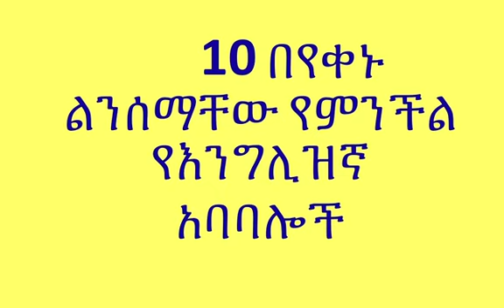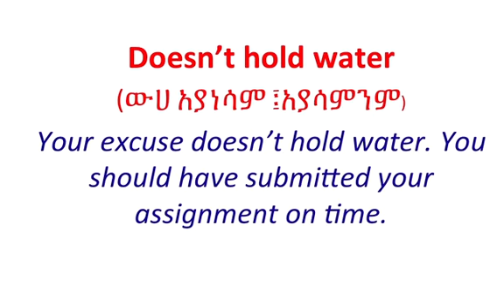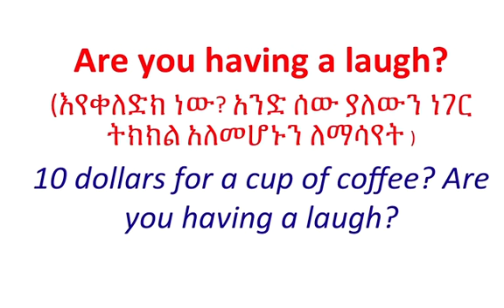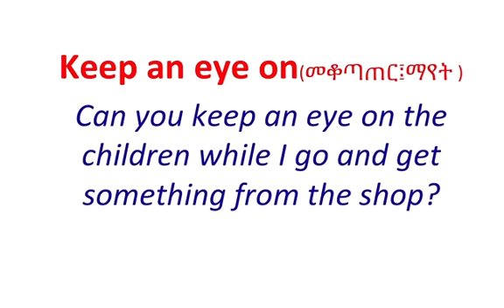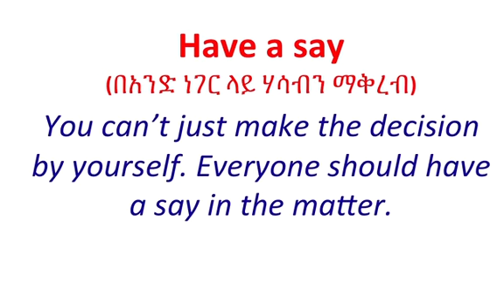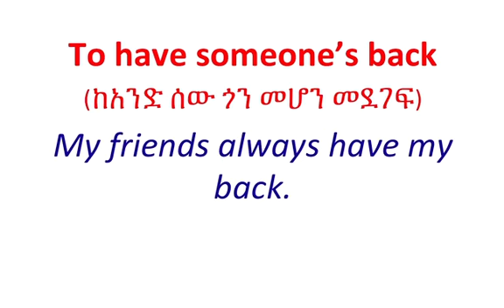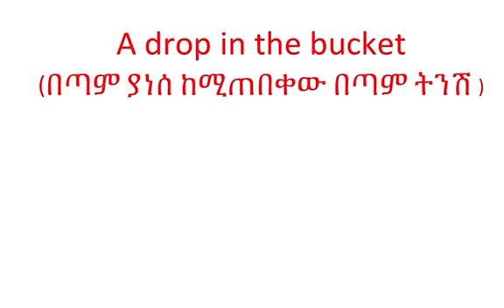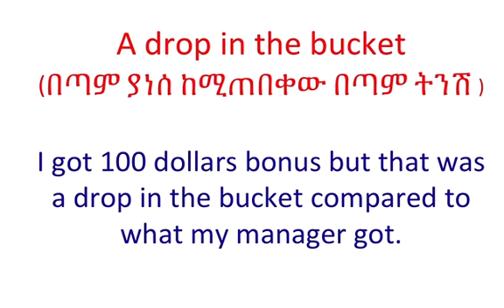10 በየቀኑ የምንሰማቸው የእንግሊዝኛ አባባሎች - Very important English idioms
10 በየቀኑ የምንሰማቸው የእንግሊዝኛ አባባሎች - Very important English idioms